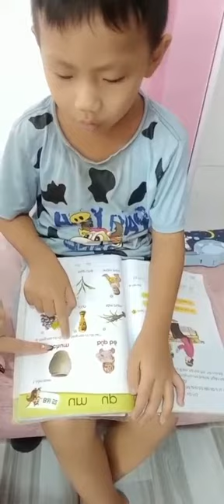HÔM NAY BÉ @KHÔI HỌC ĐÁNH VẦN UM & UP